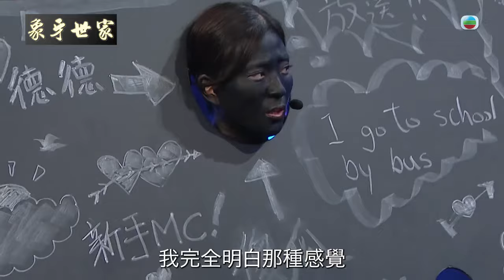Repost from TVB綜藝【福祿壽訓練學院】挑戰難度：模仿之上再模仿 《福祿仇者聯盟》集結!!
Repost from TVB綜藝
【福祿壽訓練學院】挑戰難度：模仿之上再模仿 《福祿仇者聯盟》集結!!

李思捷善用壽隊五位男學員的扮嘢本色，以超級英雄橋段包裝成短片，當中的CG更是非常「揼本」，卻有一個「神級」角色令冠蘭老師搞不清如何評分？

蔡景行 - 鐵甲華Dee
黃潤成 - 憨走先生
馮彥中 - 奇異屎割
梁山山 - 歌神
郭浩皇 - 變形爆Seed